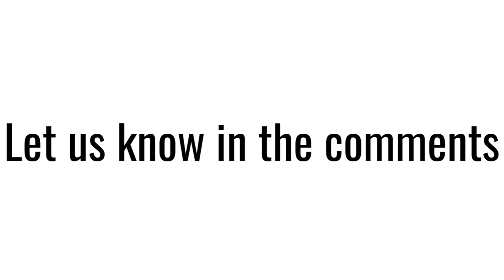The Tony Beasley effect?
The Dallas Morning News' Evan Grant is back with another edition of This Week in Rangers Baseball, Y'all. This week Evan examines what type of effect having Tony Beasley as interim managers has had on the 2022 Texas Rangers.

Follow Evan on Twitter! @Evan_P_Grant

Original photos used in thumbnail via Getty Images
Photo and video edits by Demetrio Teniente of The Dallas Morning News

Song: Can I Be Honest (Instrumental)
Artist: Stephen The Levite
License courtesy of Audiio